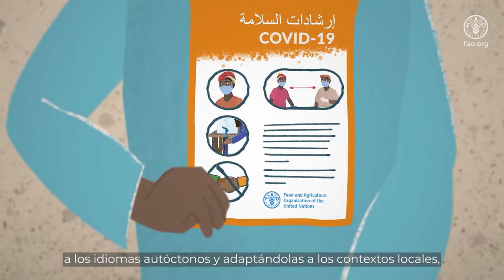El intercambio de conocimientos como herramienta para la mitigación del virus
Financiado por la Oficina de Asistencia Humanitaria (BHA) de USAID y bajo la bandera del Pilar IV del componente FAO del Plan Global de Respuesta Humanitaria a la COVID-19 “Garantizar que los actores en la cadena de suministro de alimentos no estén expuestos a la transmisión del virus”, el proyecto “Apoyo a cadenas de valor agrícolas críticas en países con crisis alimentaria en el contexto de la COVID-19” desarrolló una gama de productos que incluyen una serie de documentales y películas animadas para facilitar la documentación y difusión de las respuestas emergentes de sensibilización a la COVID-19 en 11 países. Estos productos se basan en la recopilación de datos cualitativos y cuantitativos a nivel de beneficiarios realizada durante las misiones de campo, y todos están accesibles en el portal KORE.

Estos resultados de intercambio de conocimientos y visibilidad fueron desarrollados dentro de la Oficina de Emergencias y Resiliencia de la FAO, por el Equipo de Apoyo al Programa Mundial y la plataforma de intercambio de conocimientos KORE en colaboración con el Centro de Gestión de Emergencias (EMC).